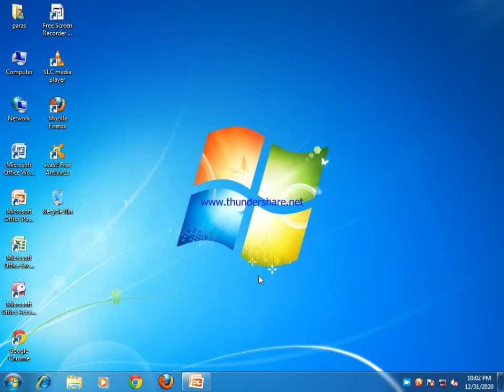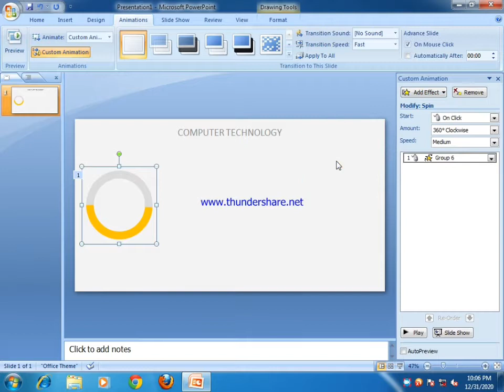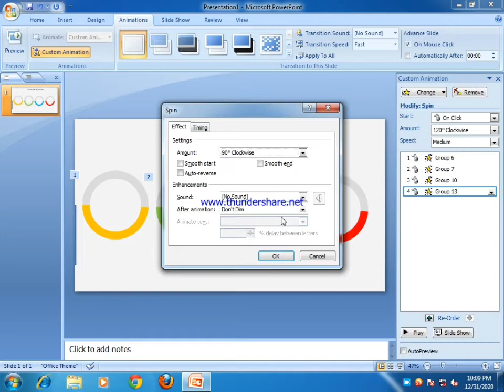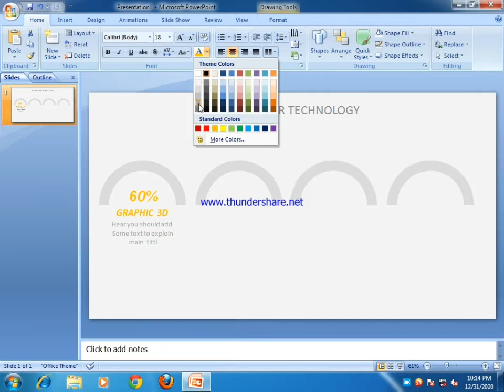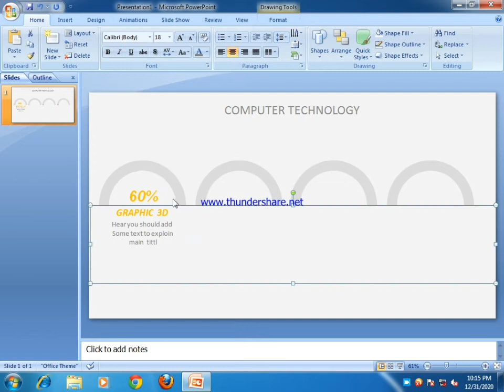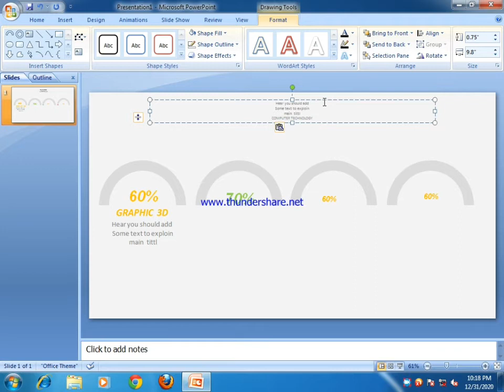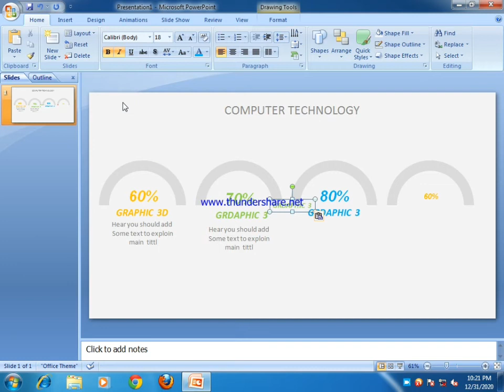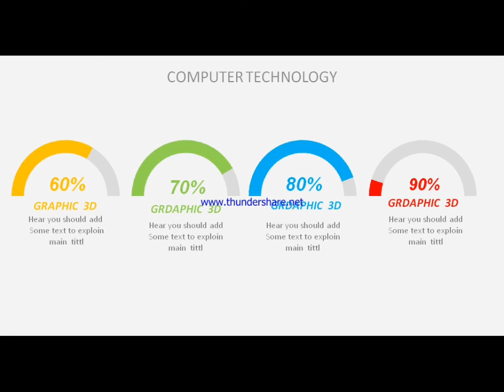Power point animated slide 3D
In this video I will be show that create power point animated slide 3D